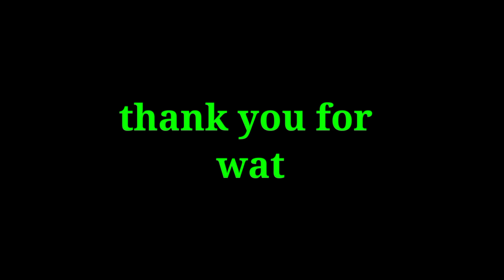7 habits Rich people Motivational video अनमोल वचन जीवन के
7 habits for good life Motivational video अनमोल वचन जीवन के
1. Exercise daily.

 2. Improve your dressing sense.  If your dress is good then confidence will come from inside.

 3. Pay attention to your communication skills, it is very important that the better your language, the more people will like you.  For this, you can talk daily in front of the mirror or make videos on YouTube, but do this process daily.

 4. Never compare yourself with others, this is where jealousy, hatred and sadness starts. Think of yourself as different.

 5. Always keep your neck straight while walking, this will give confidence.

 6. Learn one or two new skills every year.

 7. Do your work everyday
Pravin Rajpurohit